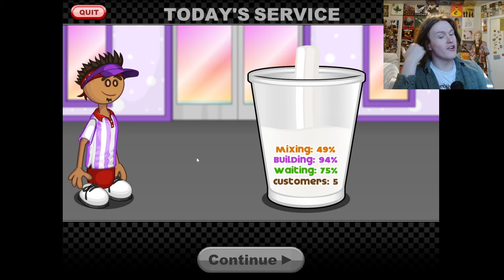Papas Freezeria in 2024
playing papas freezeria